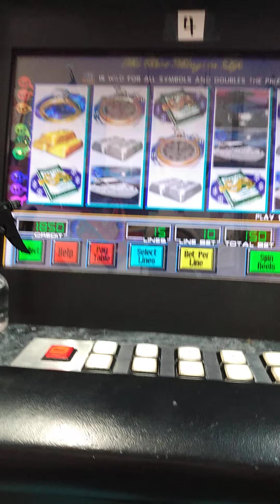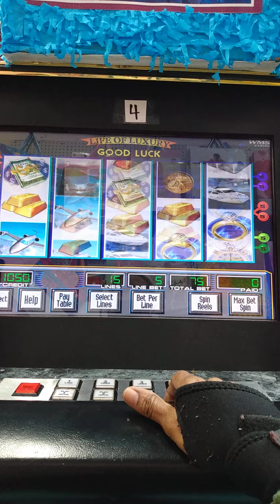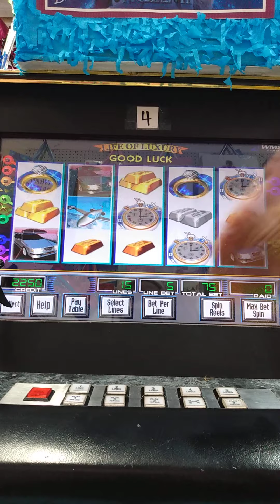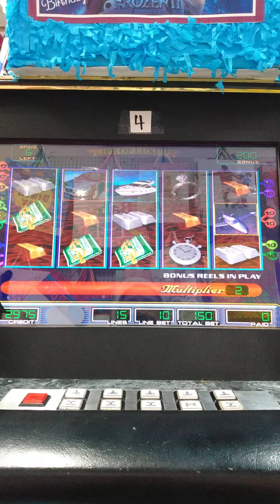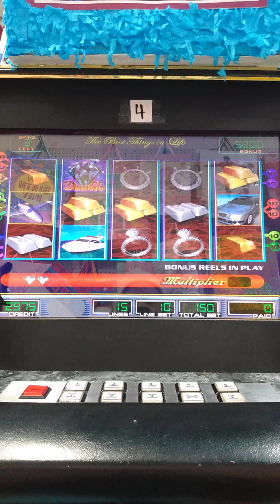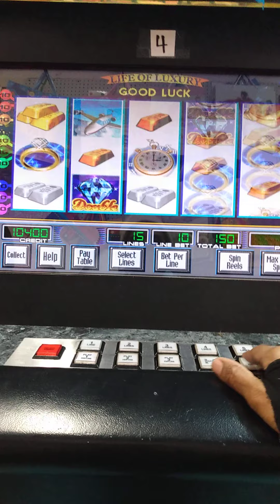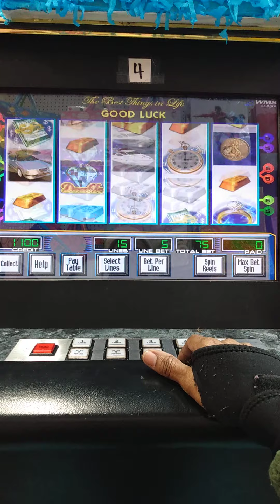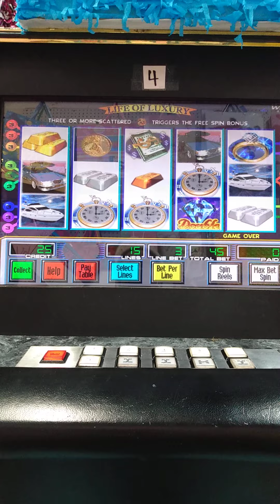Life of Luxury (Houston) $1.50